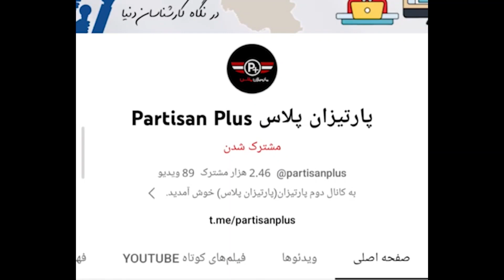تفنگ جدید برای ارتش ایران؛ مصاف جایگزین ژ۳ خواهد شد